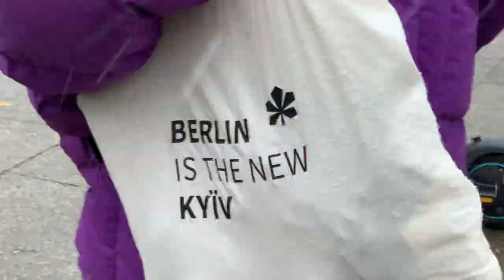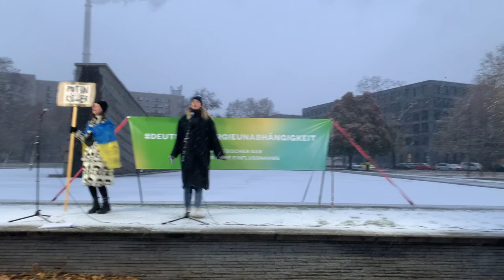Активісти закликали німецький уряд до енергетичної незалежності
Українські та німецькі активісти провели в суботу акцію напроти Міністерства економіки в Берліні, під час якої закликали уряд ФРН позбутися енергетичної залежності від росії та припинили таким чином фінансувати війну проти України.

Про це повідомляє кореспондент Укрінформ.

Акцію організували об’єднання молодих українців у Німеччині Vitsche e.V. Greenpeace Berlin, IWEK e.V. та Voices of Ukraine. Вона оголосили про початок ініціативи DeutscheEnergieUnabhängigkeit (НімецькаЕнергоНезалежністьзараз)